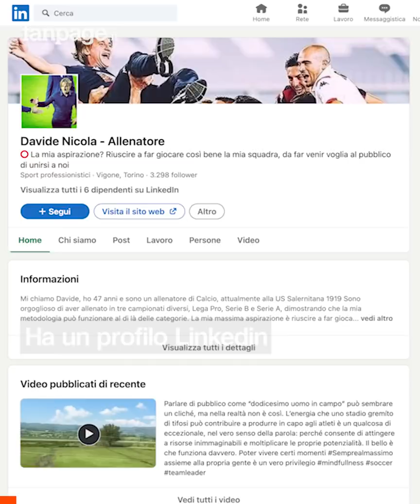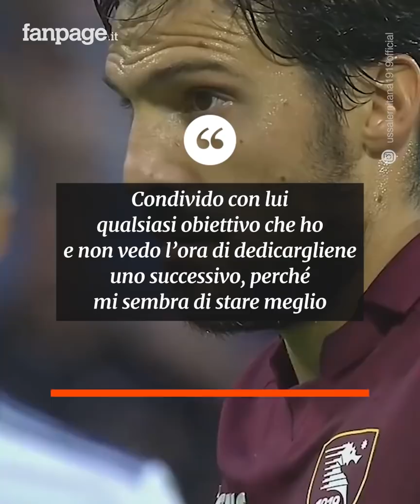Davide Nicola, l'uomo dei miracoli: dopo il Crotone anche l'impresa Salernitana è compiuta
Nel 2014 perse suo figlio di 14 anni, investito da un bus mentre era in bicicletta. Da quel giorno, invece di lasciarsi distruggere dal dolore, iniziò di nuovo a costruire con la promessa che avrebbe affrontato qualsiasi ostacolo e lo scopo di dedicare ogni traguardo al figlio perduto. Davide Nicola è un uomo raro nel calcio di oggi: fuori dagli allenamenti legge libri di filosofia, nelle interviste cita Platone, ricorda Giovanni Falcone e paragona gli automatismi calcistici a un cubo di Rubik. Ha un profilo Linkedin per parlare delle sue idee, dove tiene in evidenza il suo motto: “La mia massima aspirazione è riuscire a far giocare così bene la mia squadra, da far venir voglia al pubblico di unirsi a noi”